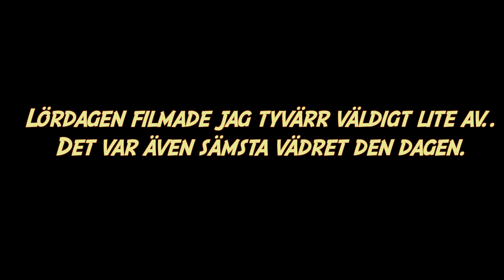JORM ⎮ PÅSKVLOGG 2022!!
Efter fjolårets succé så kommer det självklart ännu en video från påsken uppe i Jorm. (dock ingen GoPro denna gång då det strulade..)

Tack alla inblandade för ännu en jättebra påsk. Och denna gång fick jag med mig min sambo. Tacksam att hon ens vill filma det jag håller på med haha. Jag la ner många timmar på denna, men kul har det varit. Försöker hela tiden att förbättra produktionen oxå. Hoppas ni gillar den och berätta gärna vad du tycker!

Hej! Jag är Isak Bergström och jag gillar att filma videos av allt från att spela gitarr till vloggar och mat och dryck. Jag älskar att dela med mig av mitt liv och det jag brinner för i syfte för att inspirera andra människor.

Hi, I'm Isak Bergström and I like to do videos of everything from guitar playing to vlogs and good stuff like coffee, food and drinks. I just love to share my life and my passions to inspire other people.

I hope you will find my channel entertaining and that it gives you value in someway.

Things I use in my videos:

• Headrush Gigboard
• Mobile mic: Røde videomic me
• Boya BY-M1D1 lavalier mic